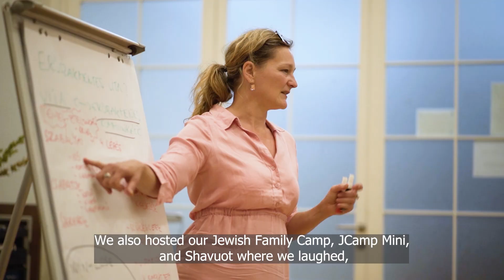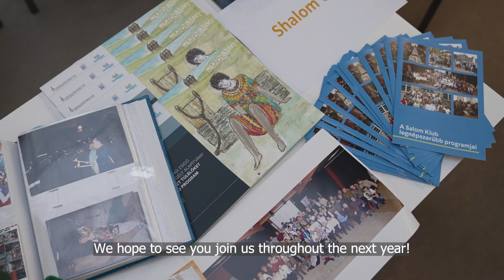Writing our next chapter - JCC Budapest in 2022